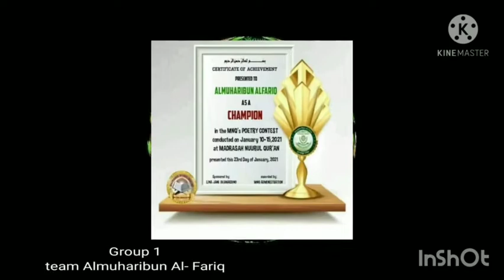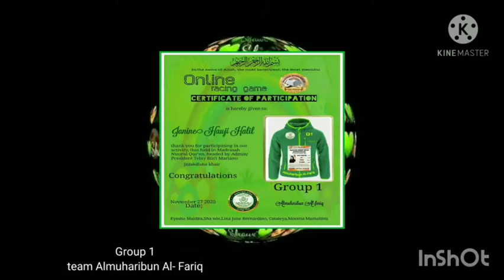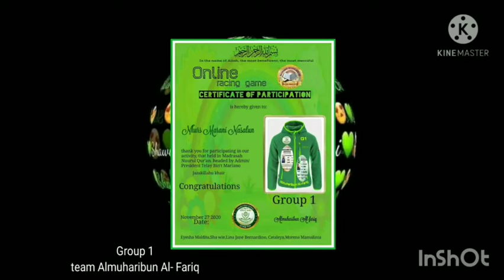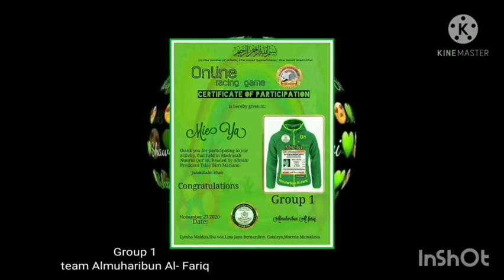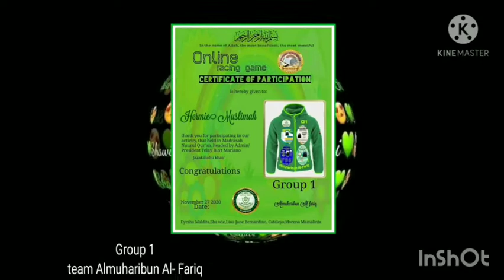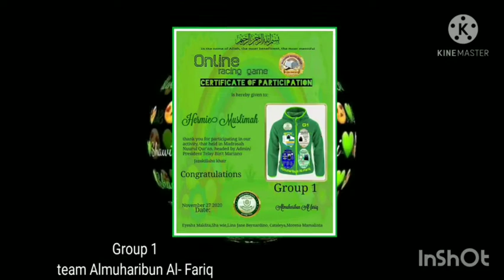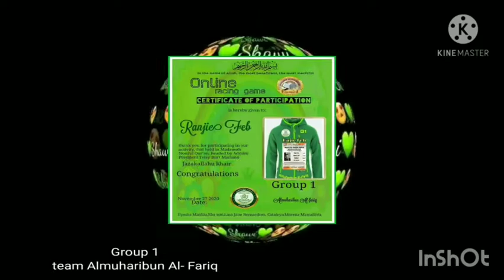Team Almuharibun al-fariq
Congratulations team 👏